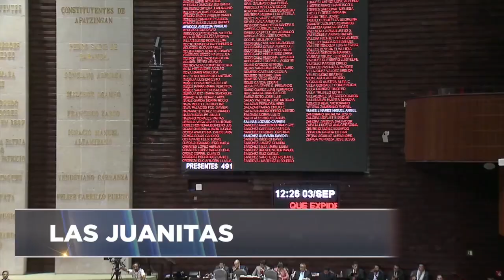¿Quiénes son las Juanitas?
Gran molestía generó en Chiapas el hecho de que cuarenta mujeres elegidas a diferentes cargos fueron, aparentemente, presionadas para delegar el cargo a hombres... Esta es la historia de las llamadas "Juanitas"...